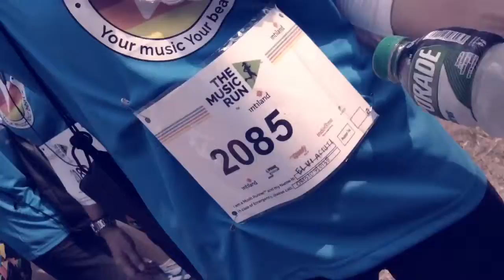REZZ @ The Music Run